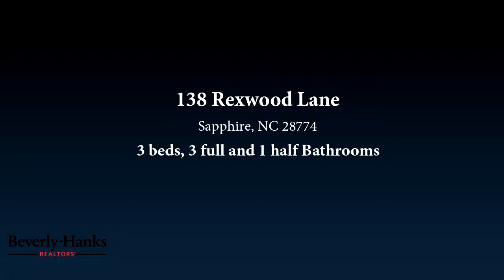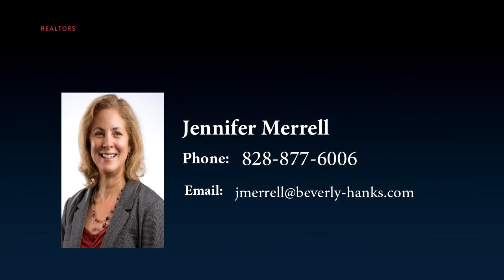Residential for sale - 138 Rexwood Lane, Sapphire, NC 28774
This spacious custom built log home in Burlingame has it all! Tucked away on 2 very private acres, it includes 2 master bedrooms on the main level, gourmet kitchen w/ice maker, HUGE pantry & large laundry room. Cozy up to a massive fireplace with stonework crafted by a local artisan. Magnificent cathedral ceilings in the great room includes a custom made chandelier & wet bar. Office/TV room with 1/2 bath off of great room allows. Multiple walk in closets throughout. An oversized 2 car garage includes work space and golf cart parking. Plenty of room for guests in loft and large workshop and safe room in Basement. In addition, enjoy the beautiful, peaceful surroundings from your screened porch, complete with fireplace! Improvements include tankless water heater, security system plus more!

Bedrooms: 3
Bathrooms: 3 full and 1 half
Square Feet: 4245
Price: $574,500